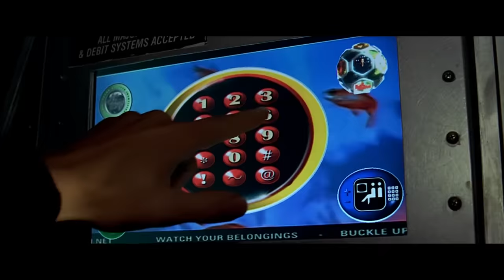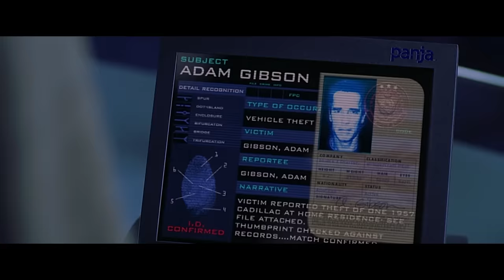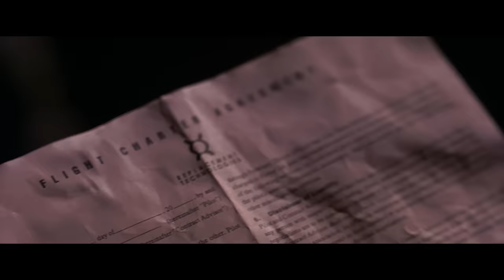Trong tương lai bạn có thể NTR chính mình | Recap Xàm: The Sixth Day